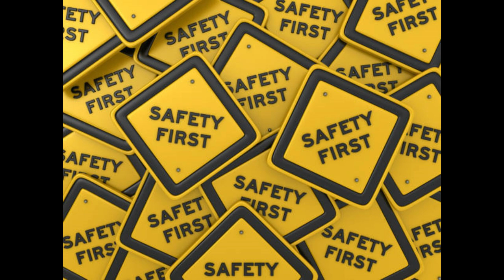रोड क्रासिंग और गाड़ी चलाते समय 😱सावधान रहना कितना जरुरी है इस वीडियो में देख के समझ जाओगे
luckiest girl in the world
Luckiest man in the world
lucky person in India
WORLD'S MOST STUPID DRIVERS
IDIOTS ON THE ROAD
Most Stupid People In The World
lucky People In The World
दोस्तों हमने यह चैनल फैक्ट और स्टोरी बेस मोटिवेशन के लिए बनाया है जो आपके विचार जागरूकता को बढ़ा सकता है। ऐसे रोड पार नहीं करते,और गाड़ी चलाते समय बहुत ज्यादा सावधान रहना भी जरूरी है ! ड्राइविंग या वाहन का उपयोग करते समय प्रत्येक व्यक्ति को निर्देश और नियमों का पालन करना चाहिए। इन दिनों युवाओं के बीच बाइक क्रेज बढ़ रहा है इसलिए उन्हें नियमों का पालन करना चाहिए जैसे हेलमेट पहनना और गति सीमा पर अंकुश रखना। कार का उपयोग करते समय हमें सीट बेल्ट का इस्तेमाल करना चाहिए और गति सीमा का पालन करना चाहिए। नशे में ड्राइविंग या तेज ड्राइविंग कारों के साथ दुर्घटनाओं का मुख्य कारण होता है।
Dear Friends’Some lines on Road Safety
• सड़क सुरक्षा हम सब के लिए एक महत्वपूर्ण विषय है।
• सड़क पर सुरक्षित चलने या गाड़ियों के चलाने के लिए कुछ नियम बनाये गए है।
• इन नियमों का पालन करना हमारा कर्तव्य है।
• सड़क के सुरक्षा नियमों की अनदेखी करने से हर दिन सैकड़ों दुर्घटनाएं होती है।
• इन दुर्घटनाओं में सैकड़ों लोगों की मौतें हो जाती है।
• हमें हमेशा सड़क के सुरक्षा नियमों का पालन करना चाहिए।
• तथा दूसरों को भी सड़क के सुरक्षा नियमों को पालन करने के लिए प्रेरित करना चाहिए।
• गाडी चलाते समय ट्रैफिक सिगनल, स्पीड, सीट बेल्ट इत्यादि का ख्याल रखना चाहिए।
• दू-पहिया वाहन चलाने वाले हमेशा सिमित गति तथा हेलमेट का उपयोग करना चाहिए।
• पैदल चलने वालों को हमेशा सड़क क्रॉस करने के लिए ब्रिज या ज़ेबरा क्रासिंग का प्रयोग करना चाहिए।

 ɴᴏᴛᴇ:-
ᴛʜɪs ᴠɪᴅᴇᴏ ɪs ᴏɴʟʏ ғᴏʀ ᴇᴅᴜᴄᴀᴛɪᴏɴ ᴘᴜʀᴘᴏsᴇ. ɴᴏ ᴏɴᴇ ʜᴀʀᴍᴇᴅ ɪɴ ᴛʜɪs ᴠɪᴅᴇᴏ
ᴘʜᴏᴛᴏs & ʙᴀᴄᴋɢʀᴏᴜɴᴅ ᴍᴜsɪᴄ ᴄʀᴇᴅɪᴛ-ᴘɪxᴀʙᴀʏ.ᴄᴏᴍ ᴏʀ ʏᴏᴜᴛᴜʙᴇ ᴀᴜᴅɪᴏ ʟɪʙʀᴀʀʏ
ᴅɪsᴄʟᴀɪᴍᴇʀ:-
ᴄᴏᴘʏʀɪɢʜᴛ ᴅɪsᴄʟᴀɪᴍᴇʀ ᴜɴᴅᴇʀ sᴇᴄᴛɪᴏɴ 𝟷𝟶𝟽 ᴏғ ᴛʜᴇ ᴄᴏᴘʏʀɪɢʜᴛ ᴀᴄᴛ 𝟷𝟿𝟽𝟼, ᴀʟʟᴏᴡᴀɴᴄᴇ ɪs ᴍᴀᴅᴇ ғᴏʀ "ғᴀɪʀ ᴜsᴇ" ғᴏʀ ᴘᴜʀᴘᴏsᴇs sᴜᴄʜ ᴀs ᴄʀɪᴛɪᴄɪsᴍ, ᴄᴏᴍᴍᴇɴᴛ, ɴᴇᴡs, ʀᴇᴘᴏʀᴛɪɴɢ, ᴛᴇᴀᴄʜɪɴɢ, sᴄʜᴏʟᴀʀsʜɪᴘ, ᴀɴᴅ ʀᴇsᴇᴀʀᴄʜ. ғᴀɪʀ ᴜsᴇ ɪs ᴀ ᴜsᴇ ᴘᴇʀᴍɪᴛᴛᴇᴅ ʙʏ ᴄᴏᴘʏʀɪɢʜᴛ sᴛᴀᴛᴜᴛᴇ ᴛʜᴀᴛ ᴍɪɢʜᴛ ᴏᴛʜᴇʀᴡɪsᴇ ʙᴇ ɪɴғʀɪɴɢɪɴɢ. ɴᴏɴ-ᴘʀᴏғɪᴛ, ᴇᴅᴜᴄᴀᴛɪᴏɴᴀʟ ᴏʀ ᴘᴇʀsᴏɴᴀʟ ᴜsᴇ ᴛɪᴘs ᴛʜᴇ ʙᴀʟᴀɴᴄᴇ ɪɴ ғᴀᴠᴏʀ ᴏғ ғᴀɪʀ.

❤ᴛʜᴀɴᴋ ʏᴏᴜ ғᴏʀ ᴡᴀᴛᴄʜɪɴɢ & ᴋᴇᴇᴘ sᴜᴘᴘᴏʀᴛɪɴɢ ❤